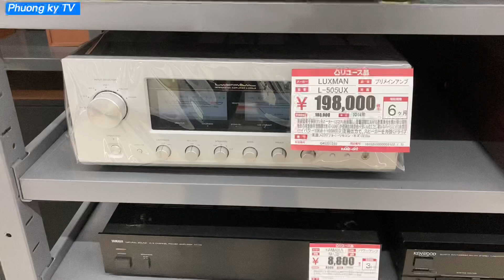Siêu thị âm thanh tại Nhật số 17(số zalo mới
Facebook:Hoàng Thắng ,Zalo Phuong ky TV